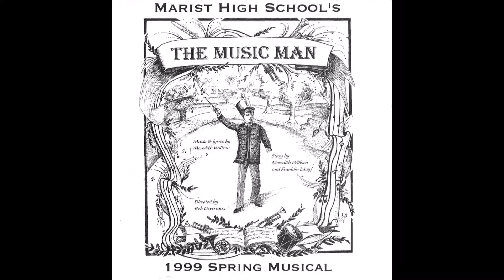02 Iowa Stubborn